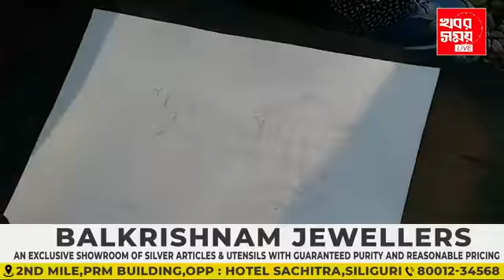বছরের শুরুতেই বেঙ্গল সাফারিতে উপচে পড়ল ভিড়